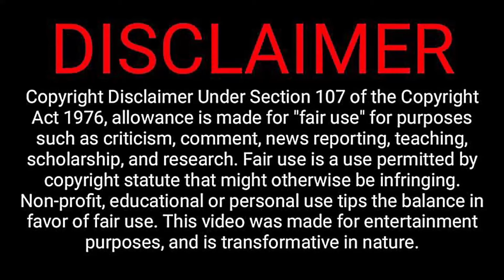"I am GOD" speech by Alec Baldwin in "MALICE" (1993).